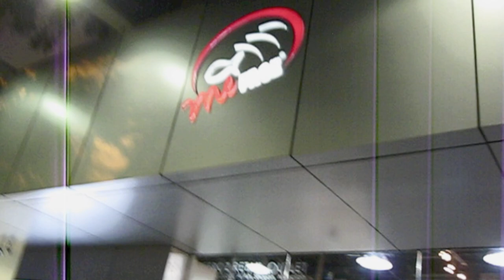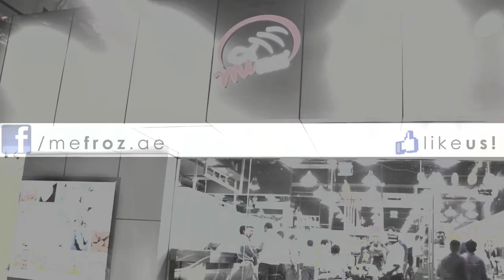FLYING FISH in MEFROZ RETAIL OUTLET - Air Swimmers